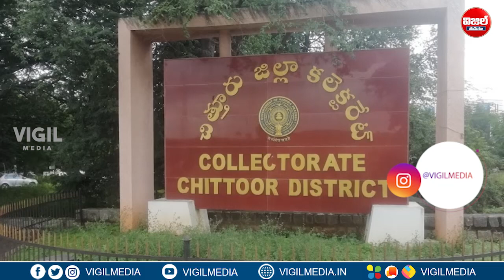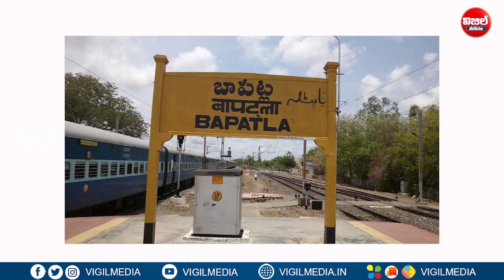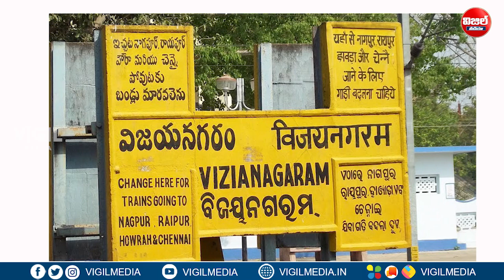AP New Districts Names | Andhra Pradesh New Districts Names | ఆంధ్ర‌ప్ర‌దేశ్ కొత్త జిల్లాల పేర్లు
AP New Districts Names | Andhra Pradesh New Districts Names List | ఆంధ్ర‌ప్ర‌దేశ్ కొత్త జిల్లాల పేర్లు | Vigil Media

ap new districts names in telugu
andhra pradesh new districts names list
andhra pradesh new districts names list 2020